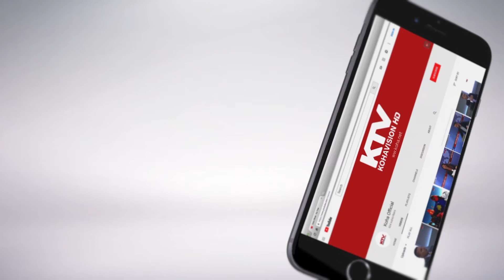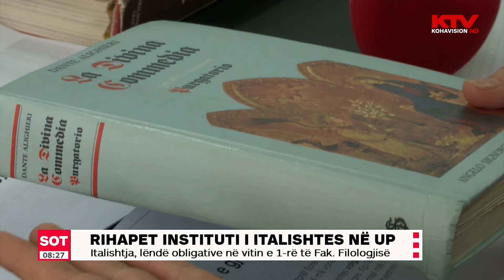Rihapet Instituti i Italishtes ne UP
Italishtja, lende obligative ne vitin e pare ne Fakultetin Filologjik